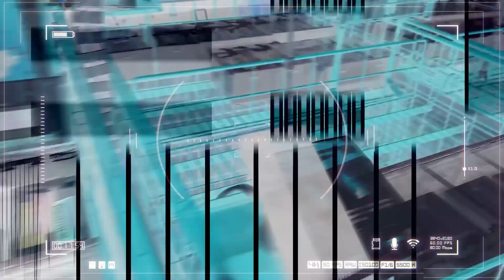🏃 ¡Gran SINPA 2020! ⏳ Special Guest: Auronplay 😱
¡Ya tenemos el vídeo del GRAN SINPA 2020! Con la colaboración de Auronplay que nos hizo de Maestro de Ceremonias. ¿Quieres saber cuánto se llevó la ganadora? ¡Pues no te pierdas este vídeo!

¿Eres Gamer?